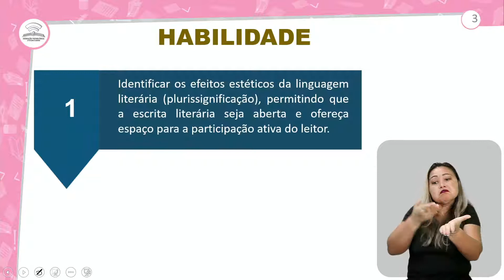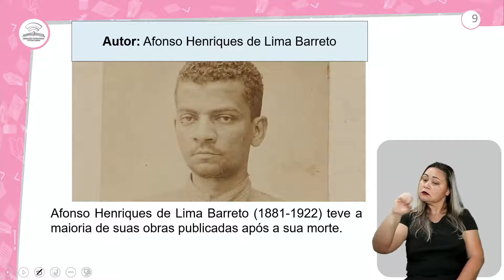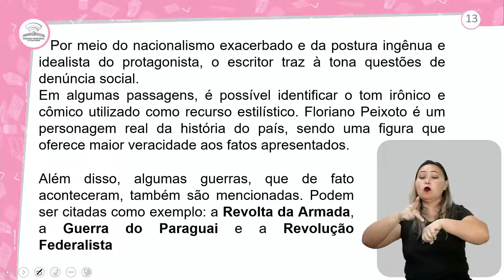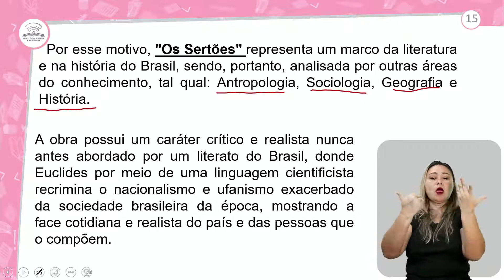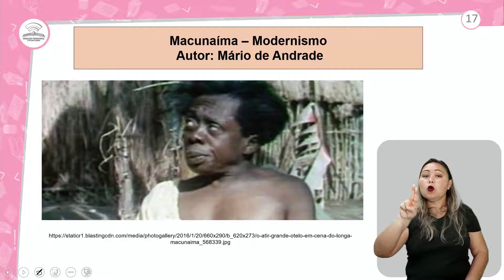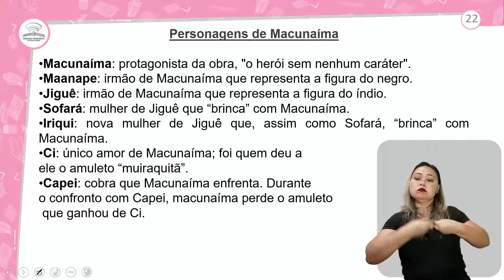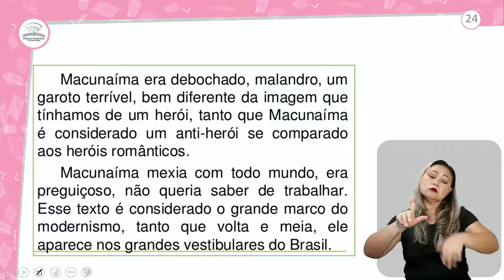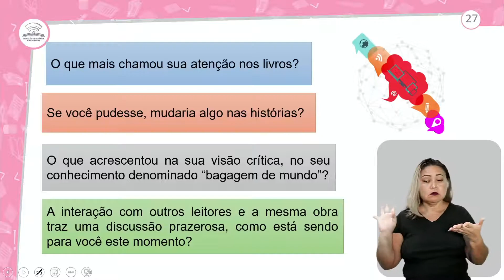63.1 - CLUBE DE LEITURA - PORTUGUÊS - 3º ANO E.M-AULA 63.1/2021